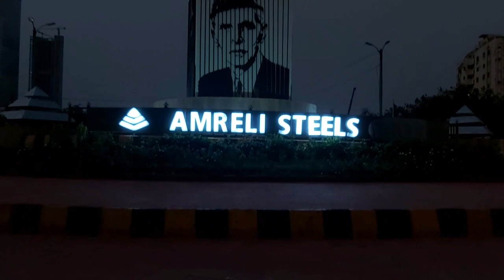Night BIKE DRIVE STATUS High Speed Bike Status Videos Clip Status Faani Ali Shah#HONDA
Night BIKE DRIVE STATUS High Speed Bike Status Videos Clips Status Faani Ali Shah 👍